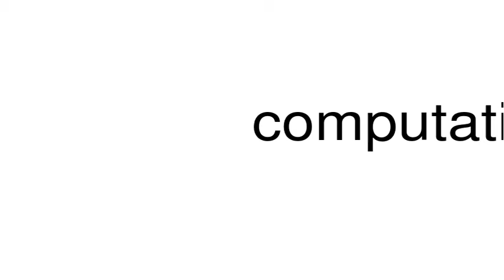How to pronounce computatively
This is a satire channel. This is a satire channel. How to pronounce the word computatively.